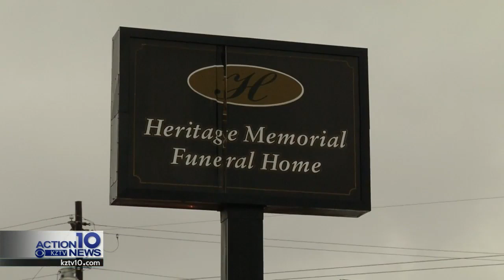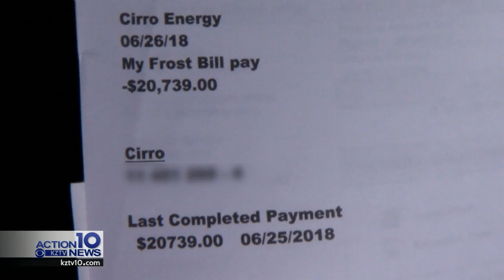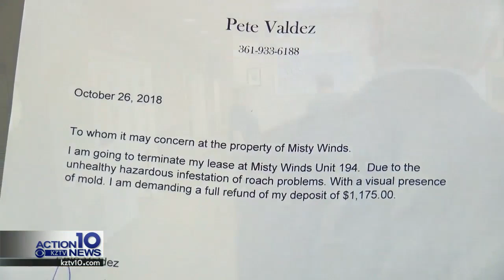Trouble Shooters 2018: A look back